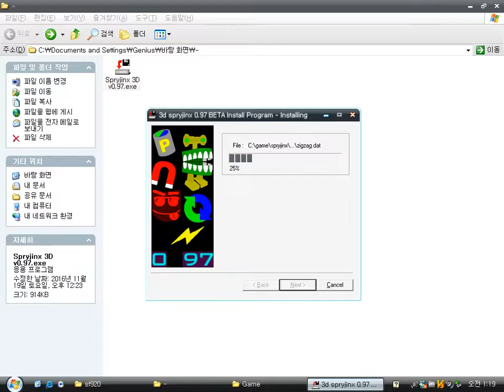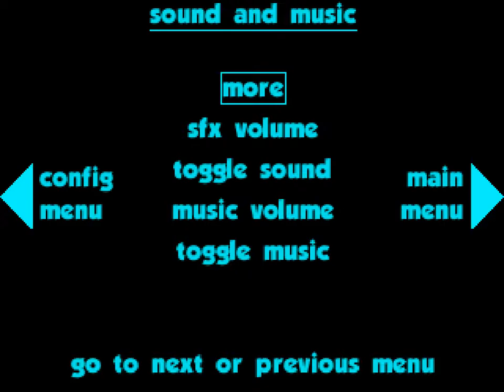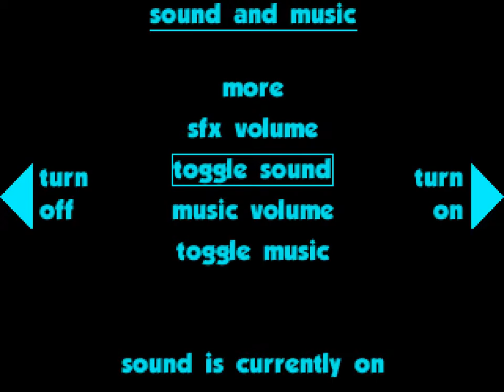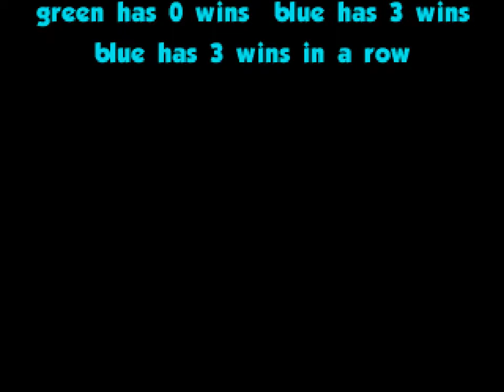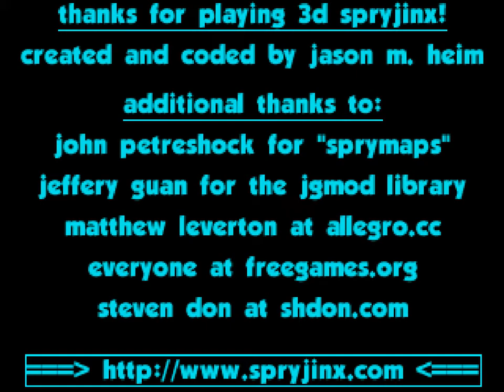3D Spryjinx v0.97 beta (Windows game 2000)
3D Spryjinx is a so bizarre game.
If you make a block at which a number is written your color and the block sinks into lava, you can obtain scores same with the number of the block.
And some items to help you appear.

The graphics looks like that of MS-DOS VGA, but it's an Windows game.